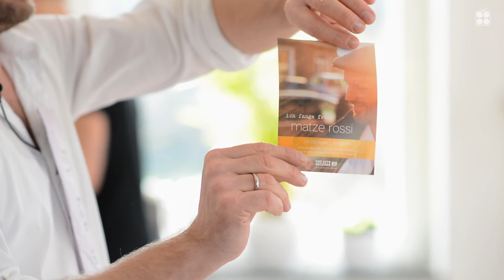MG KITCHEN TV mit Matze Rossi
Matze Rossi. Neben der Musik ist er auch ein toller Koch!